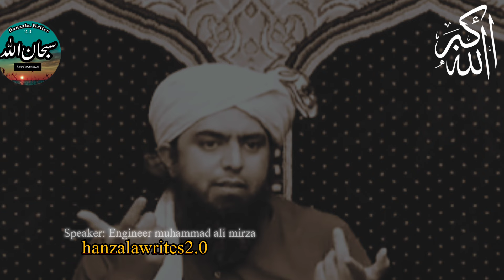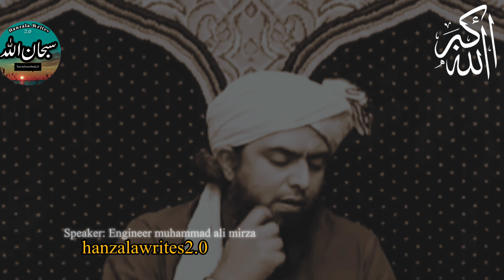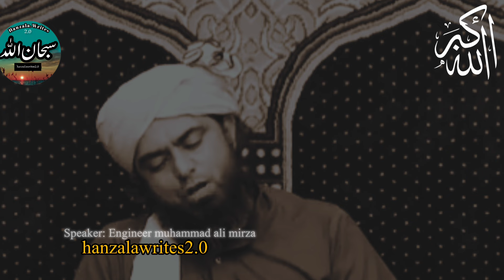Monchen Katna Fitrat mn shamil h? | Muhammad Ali Mirza Bayyan